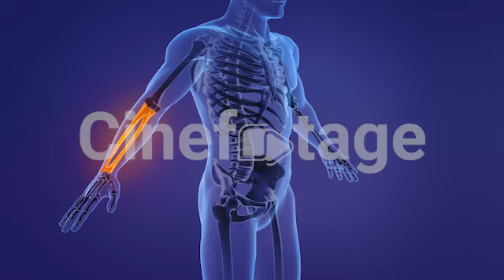Anatomy of the human forearm | stock footage | stock video | Cinefootage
Anatomy of the human forearm